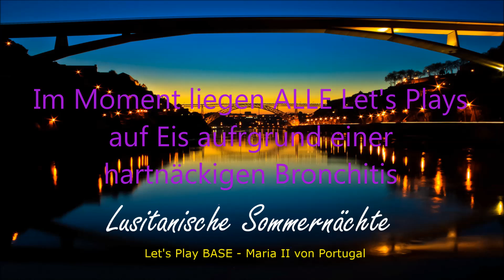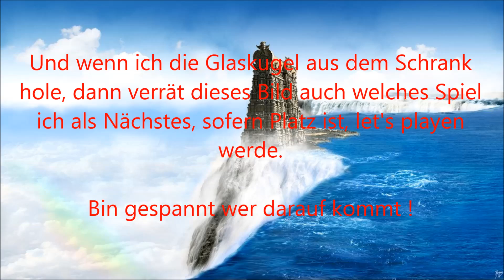Kanaltrailer März 2015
Es wird mal wieder Zeit ein kleines Update über meine Let's Play Projekte zu machen. Ihr könnt gern hier oder auch auf civforum.de Wünsche oder Kommentare posten.